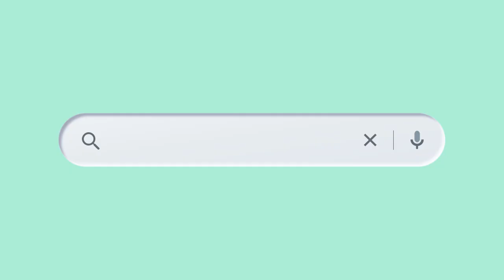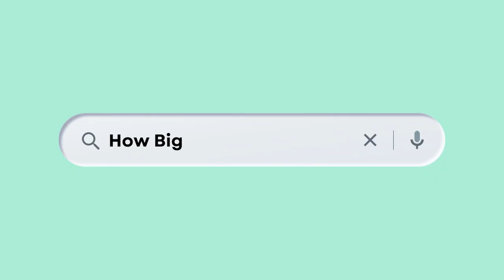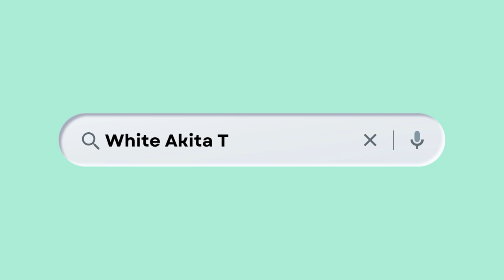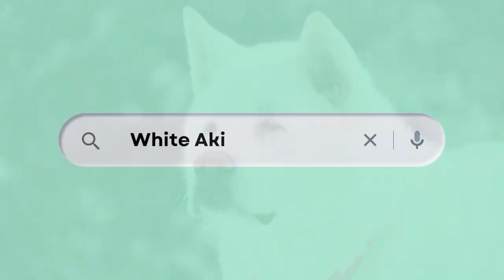All About the WHITE AKITA - Characteristics and Care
The white Akita is a dog that has white hair covering his entire body, The main feature of these dogs is the absence of even small marks and spots on the body. With the family reputation, intelligence, and incredible loyalty, the white Akita can be a great companion pet for you for many years. In this video, we’ll help you decide if the white Akita is a good fit for your family and lifestyle or not.

📚 Whatever your dog’s breed is, training is a must if you want to eliminate bad behavior and create the obedient, well-behaved dog of your dreams.

✅ Explore expert courses for better results!

0:00 Intro
0:15 Is there a white Akita?
0:33 White Akita Dog History
0:56 White Akita Appearance
1:35 How big do Akita Inu get?
1:56 White Akita Lifespan
2:29 White Akita Grooming and Shedding
3:01 White Akita Temperament
3:26 White Akita Exercise
3:50 Dietary Needs of a White Akita
4:09 White Akita Health
4:26 Is an Akita a good family dog?
5:05 White Akita Puppies